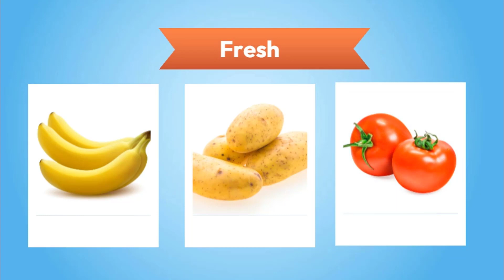Golden Harvest Exquisite Egyptian Fresh Potatoes for Global Export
Egyptian Fresh Potatoes for Global Export